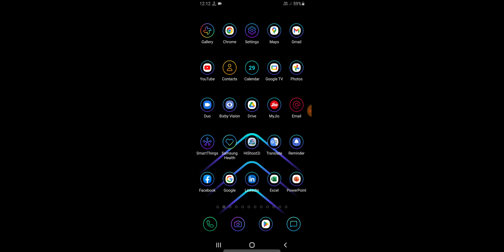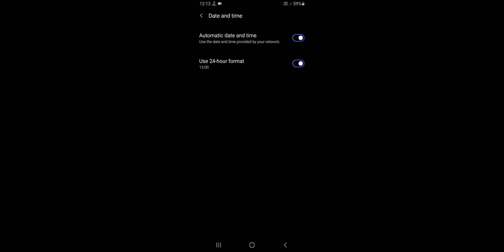Samsung A04s How To Set Automatic Date & Time